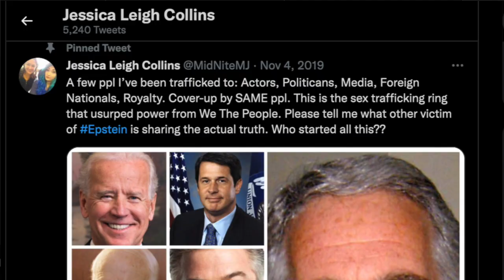EPSTEIN CIA COVERUP jessica leigh collins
The CIA Joseph Auletta aided by U.S. Government Contractors are suppressing jessica leigh collins victim of Jeffrey Epstein, Joe Biden, The DC Madam.

Silenced in jail under false accusations for the election of perpetrator Joe Biden.

Forcing sale of property to cause homelessness to further suppress the truth of victim sex trafficking in The United States run by military, and Government Officials.

@MidNiteMJ on Twitter

@jessicaleighcollins on Tik Tok